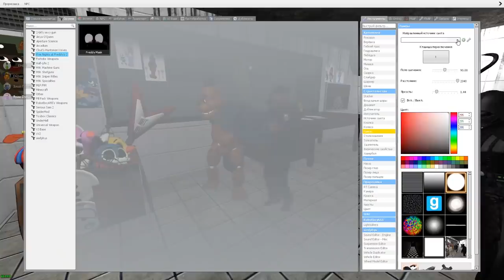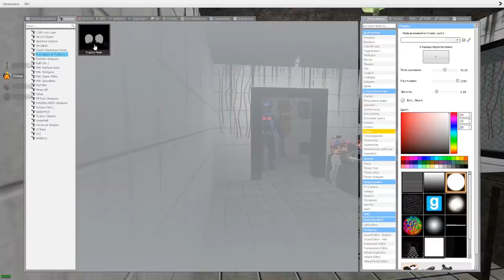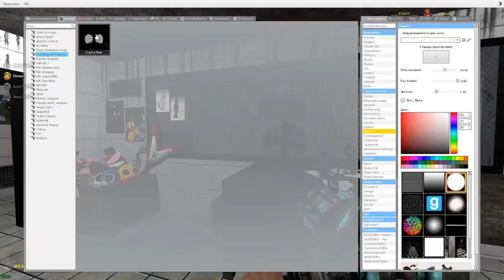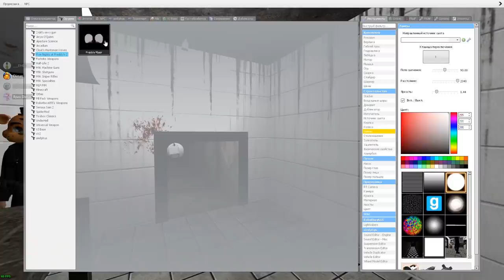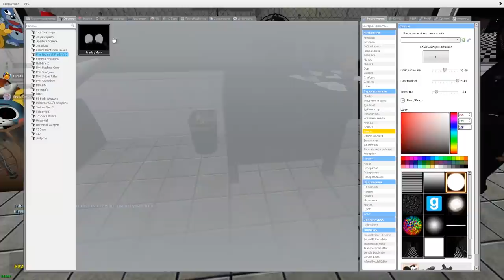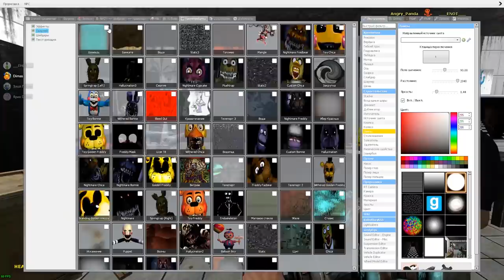АНИМАТРОНИКИ ПУГАЮТ ОХРАННИКА FNAF 3 ► Garry's Mod